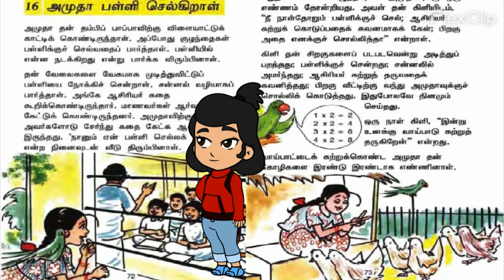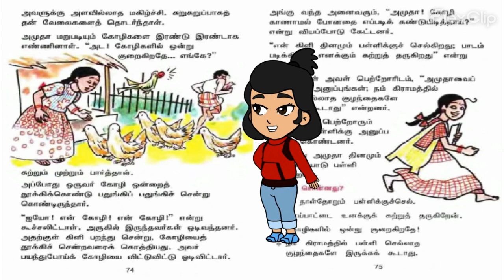@அமுதா பள்ளி செல்கிறாள் || 90S Text book story || 3rd STD Tamil Book Story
90கள்! தனித்துவமான அனுபவங்கள் மற்றும் நினைவுகள் நிறைந்த அத்தகைய ஏக்கம் நிறைந்த நேரம். சில உன்னதமான 90களின் குழந்தை நினைவுகள் சில இனிமையான நினைவுகளை மீண்டும் கொண்டு வரலாம். நன்றி! துபோன்றக் கதைகள் கேக்க இந்த சேனலை சப்ஷ்கிரைப் பண்ணுங்க லைக் பண்ணுங்க கமன்ட் பண்ணுங்க உங்களுக்கு தெரிந்த 90s கிட்ஸ்க்கு சேர் பண்ணுங்க .